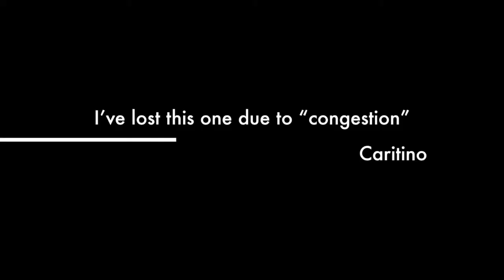Night at Los Tubos 5312014